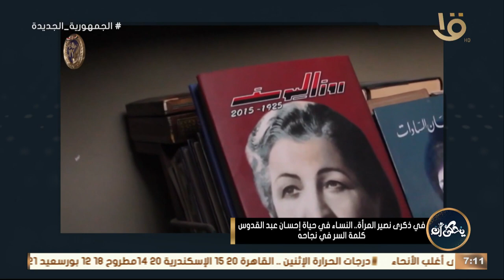تعرف على أهم ما يميز كتابات الكاتب الكبير احسان عبد القدوس ؟ مع د. شيماء رجب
تعرف على أهم ما يميز كتابات الكاتب الكبير احسان عبد القدوس ولماذا كان مهتم بقضايا المرأة في اغلب اعماله الادبية ؟ مع د.  شيماء رجب#يحكى_أن